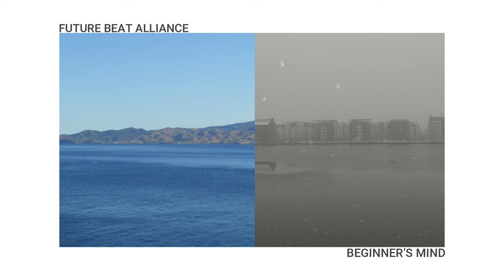Future Beat Alliance - Time Stamp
"Time Stamp" from the album "Beginner's Mind"

Music Written & Produced By Matthew Puffett